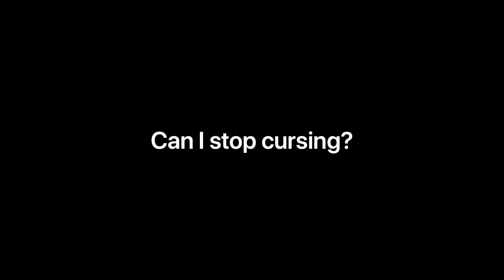Can I stop cursing?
A while back we set a rule in my house of “no cursing.” I believe this is a good rule and one I should follow, yet I’ve been failing pretty miserably. I spend some time trying to figure out why I’m lying to myself and if I really do want to stop cursing?